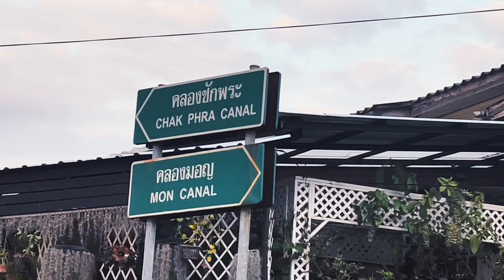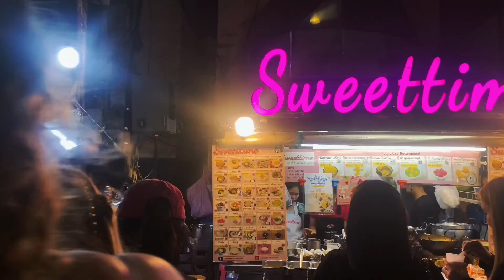BANGKOK - Wat Arun Temple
Follow Aylex.

 • 🛍 Funky Upbeat No...
Track: Life is Beautiful by Aylex

 • 🌠 Hip Hop Jazz Be...